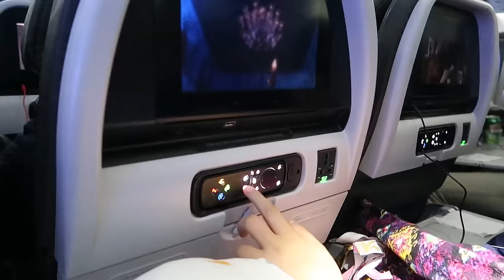Bad Travel Day - Autism On An Airplane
It was a bad travel day...it just wasn't a good day in general. This was one of those situations as a parent and as an autism parent that we just wanted to throw in the towel and start over but we couldn't. We managed to keep smiling but by the time we got in the car to go home we were just done. Autism on an airplane can be so hard for everyone because of the sensory issues, the anxiety, and the challenges it presents. Without a doubt it is hardest on Abbie and that's what really breaks our hearts. On the good side of it all...the world is a far more accepting and understanding place than you might assume.